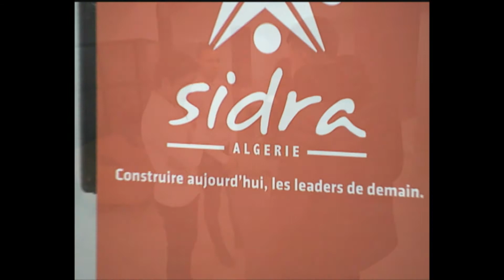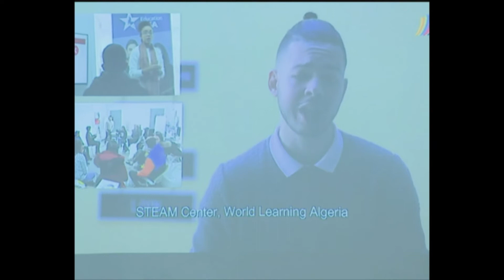جمعية سدرة ضيفة التلفزيون الوطني في حصة ياس شباب